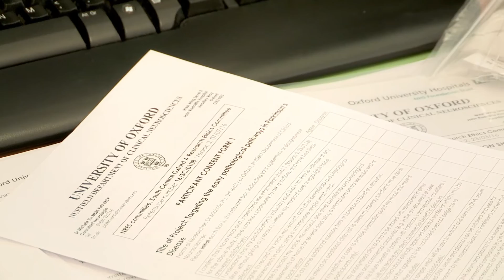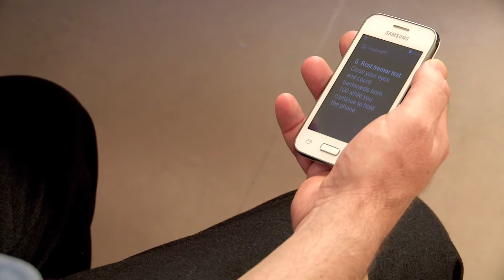Doing my bit for Parkinson's research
Researchers also need people without Parkinson's to take part in studies. Arthur from Parkinson's UK stepped up to take part in a project funded by the charity. It definitely brought out his competitive streak!